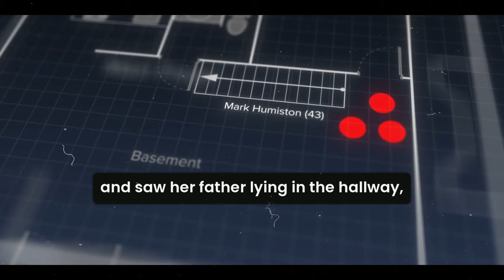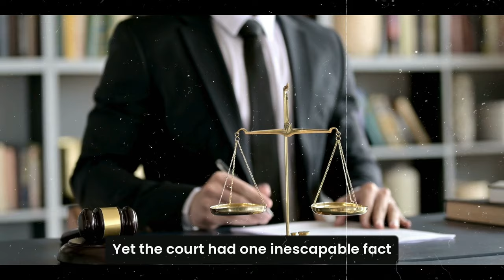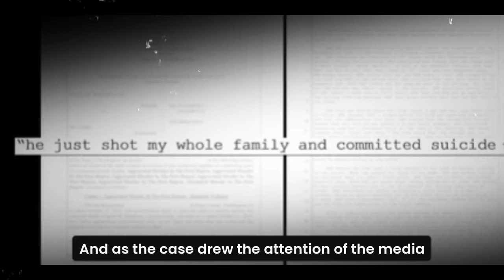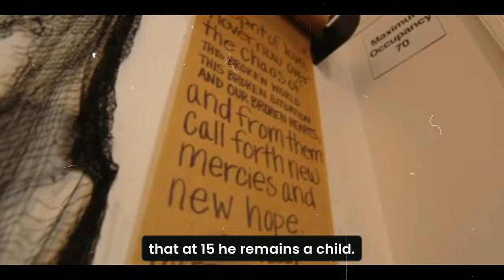Teen Fakes Death To Outsmart Killer In Mansion Massacre | Crime Chronicles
Imagine being trapped in a mansion with a ruthless killer, knowing that survival might mean taking unimaginable risks. In this gripping episode of Crime Chronicles, we unravel the chilling story of a teenager who outsmarted a killer in the most shocking way possible—by faking their own death.

As we dive into the harrowing details of this real-life mansion massacre, you’ll uncover every twist that led to the ultimate showdown between fear and survival. How did this teen stay calm under pressure? What split-second decisions made the difference between life and death? This story is not just a tale of terror; it’s a testament to the human will to survive against all odds.

Join us as we break down the moments of sheer terror and unimaginable courage. This is one crime story you’ll have to see to believe—hit play to uncover the full story!